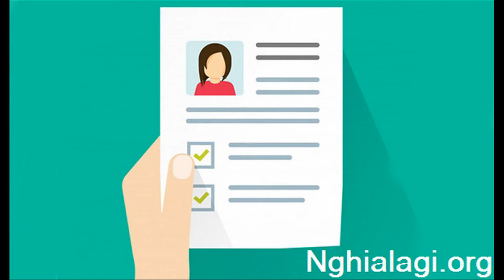JD là gì? Những ý nghĩa của JD - Nghialagi.org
Job Description được viết tắt là JD, hiểu đơn giản chính là một bản đề mục mô tả các công việc, chức năng và nhiệm vụ cần hoàn thành của một vị trí công việc. Thông qua bản JD chúng ta có thể nắm bắt được mục tiêu công việc của một người trong cấu trúc hoạt động vĩ mô doanh nghiệp để có phương án sắp xếp, quản trị phù hợp với vị trí này.

Vai trò JD đối với nhà quản trị
Tựa như CV xin việc làm, JD có vai trò vô cùng quan trọng đối với các nhà quản trị, vì thông qua nó họ có thể dễ dàng theo dõi chất lượng, hiệu quả công việc cũng như vạch định các kế hoạch phát triển công ty và điều chỉnh lại một cách hợp lý.

Vai trò của JD đối với các ứng viên và nhân viên
Đối với mỗi vị trí công việc tuyến dụng, JD được xem là căn cứ giúp các ứng viên có thể đối chứng năng lực của mình hiện tại có phù hợp với những tiêu chí công việc mà nhà tuyển dụng đưa ra hay không.